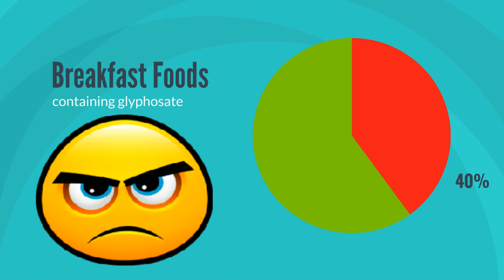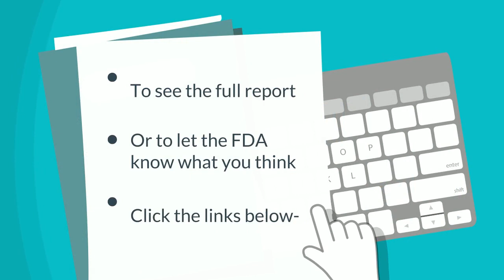Are You Eating Glyphosate For Breakfast?